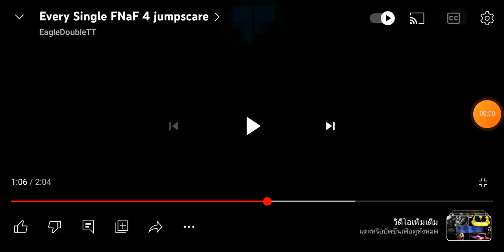fnaf​ 4​ plustrap​ jumpscares​